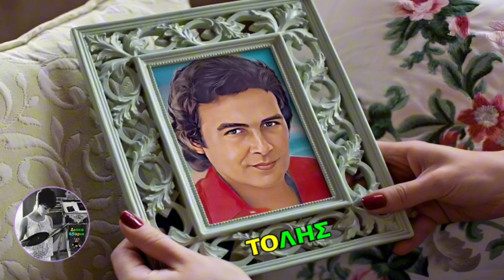Όταν τραγουδώ 🎤 ΤΟΛΗΣ ΒΟΣΚΟΠΟΥΛΟΣ / Δισκο45άρια Giorgos Oikonomou (Blackman)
Όταν τραγουδώ - ΤΟΛΗΣ ΒΟΣΚΟΠΟΥΛΟΣ

Από το ομώνυμο άλμπουμ 1976

ΣΤΙΧΟΙ Μίμης Θειόπουλος
ΜΟΥΣΙΚΗ Νίκος Ιγνατιάδης

Δισκο45άρια Giorgos Oikonomou (Blackman)